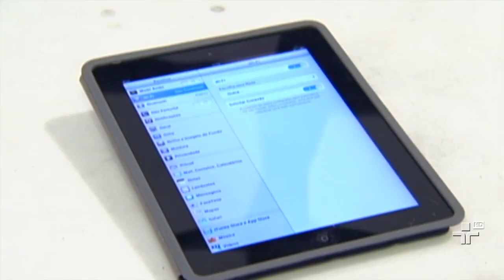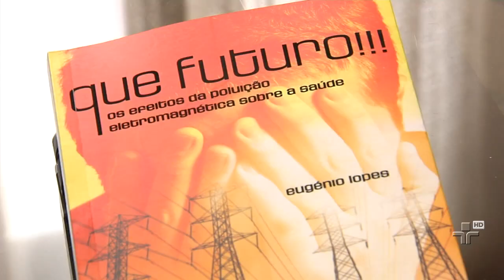Poluição eletromagnética pode alterar o funcionamento do corpo humano - 18/11/2014